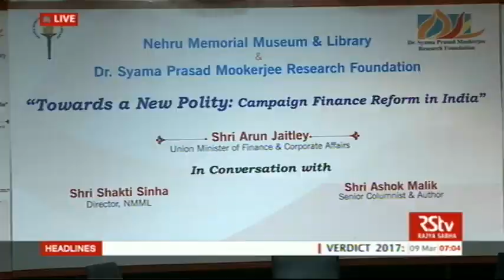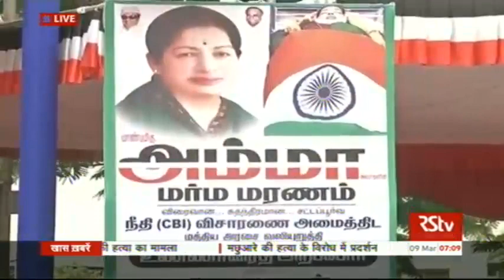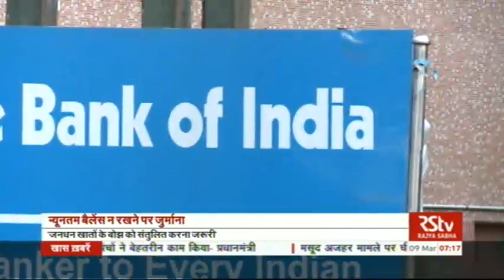Hindi News Bulletin | हिंदी समाचार बुलेटिन – Mar 09, 2017 (7 am)